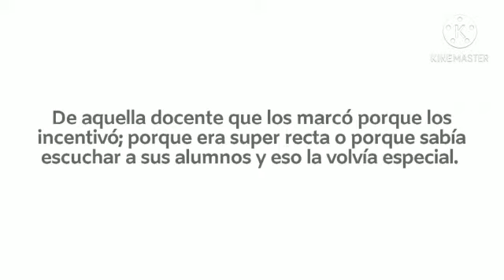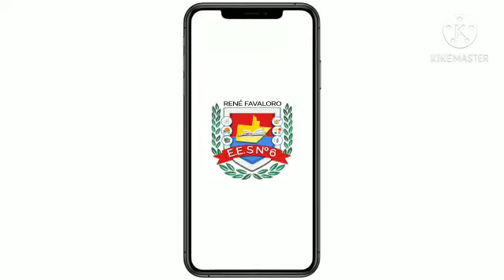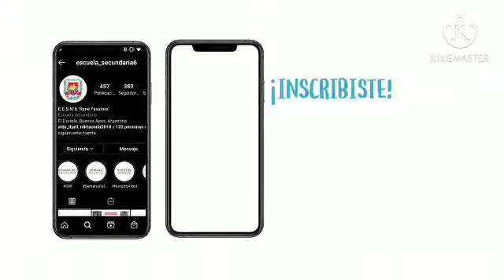Expoeduca 2020 E.E.S N°6 El Dorado